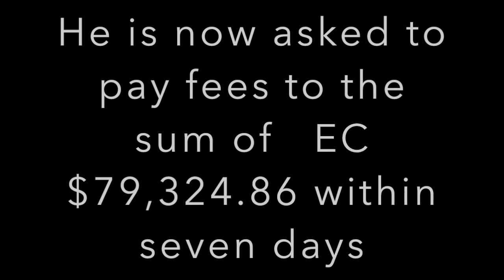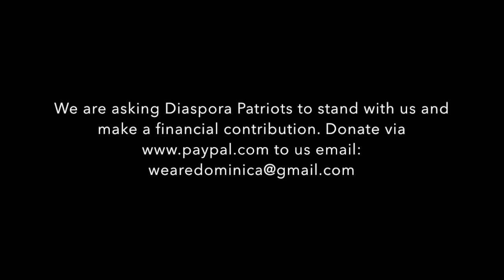Support Lennox Linton